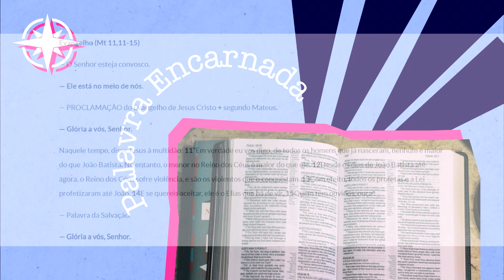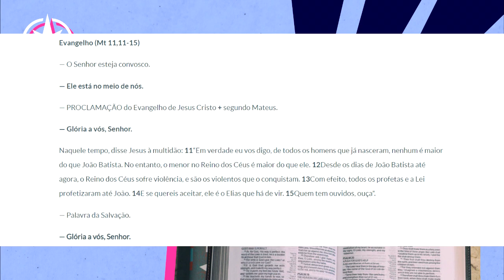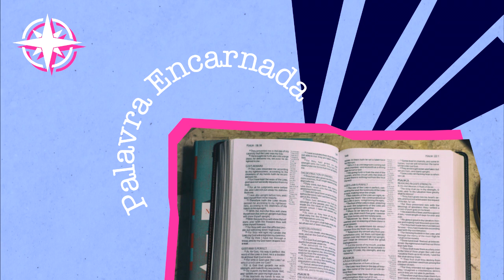PALAVRA ENCARNADA - 10/12/2020 - Meditação do Evangelho do Dia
Meditação do Evangelho do dia, com Fernando Nunes, moderador geral e membro consagrado da Obra Lumen.

CONTAS PARA DEPÓSITO OU TRANSFERÊNCIA:
Banco: Bradesco
Favorecido: Obra Lumen de Evangelização
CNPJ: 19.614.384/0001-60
Agência: 0452-9
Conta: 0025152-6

Banco: Banco do Brasil
Favorecido: Ação Social Lumen
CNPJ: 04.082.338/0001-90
Agência: 2917-3
Conta: 30750-5

Banco: Caixa Econômica
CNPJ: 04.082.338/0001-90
Agência: 1559 | Operação: 003
Conta: 6256-9